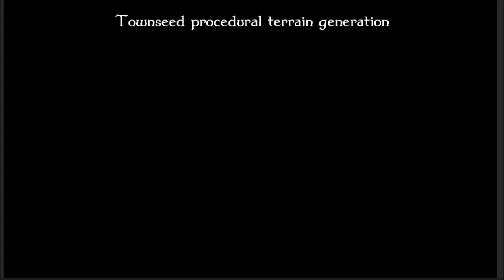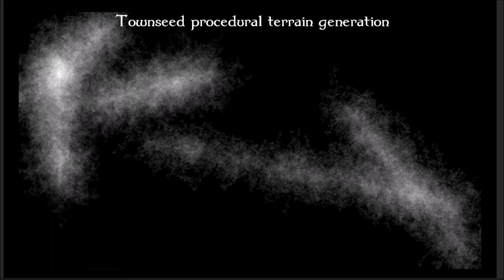Townseed Procedural Map Generation Visualized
This is a sample (or three short samples) of the map generation for my in-development game Townseed. I turned on the visualizations for each step (which significantly slows down the process) in case anybody wanted to see how everything was actually calculated.